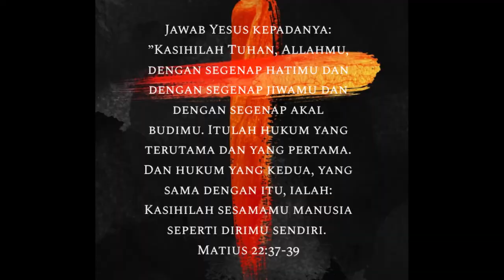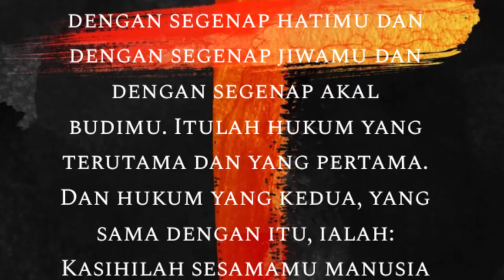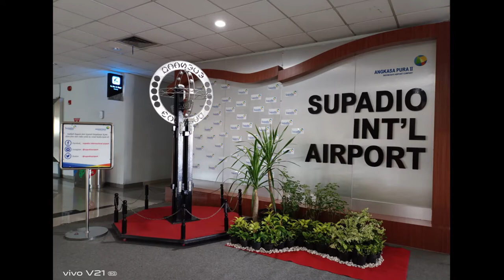THE WAY TRUTH AND LIFE (KOTBAH AUDIO)